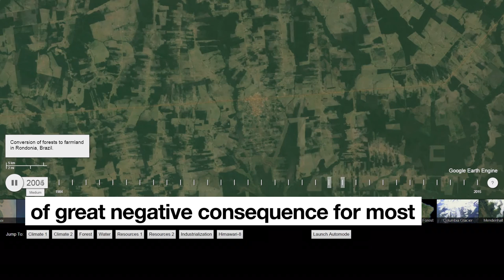The Climate Crisis with Achim Steiner | At a glance